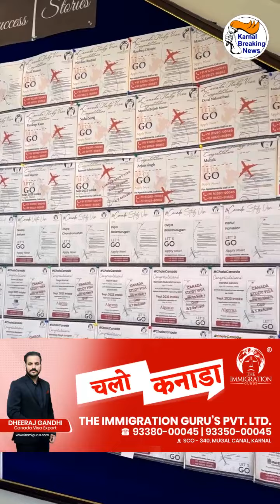5.5 बैंड के साथ अब आप जा सकते है Canada, कैसी है वहां स्थिति, Job के क्या हैं ऑप्शन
5.5 बैंड के साथ अब आप जा सकते है Canada, कैसी है वहां स्थिति, Job के क्या हैं ऑप्शन , सारी जानकारी मिलेगी आपको इस Video में